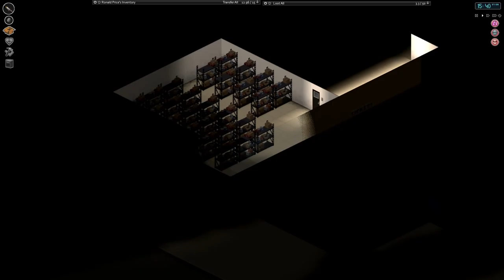Project Zomboid Build 35 | Season 2: Ep 20 | Theater | Let's Play!